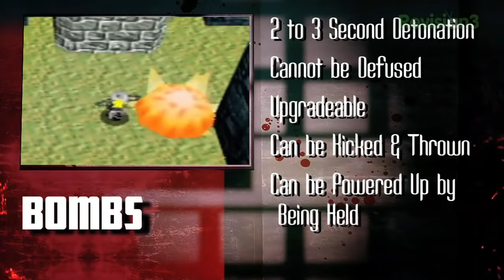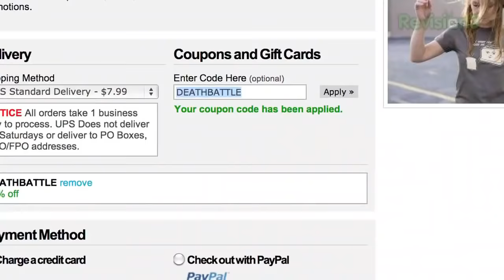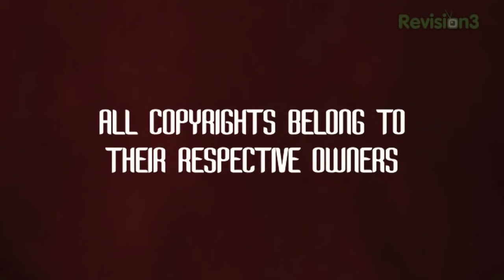Bomberman VS Dig Dug | DEATH BATTLE!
Watch the DEATH BATTLE before it hits YouTube as a Rooster Teeth sponsor

Episode 11 - White Bomber VS Taizo Hori! Two retro masters of terrain and ultimate destruction battle it out!

Follow us for updates, fun, and to get your voice heard!

Bomberman VS Dig Dug | DEATH BATTLE! | ScrewAttack!